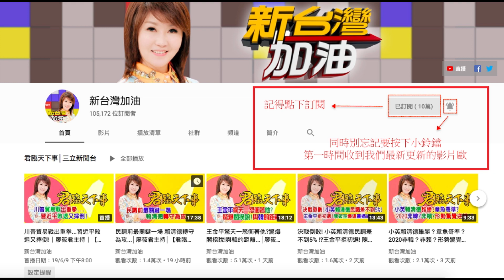抗中國紅色滲透第一前線！台港共伴效應！吳介民示警……│廖筱君主持│【君臨天下事】20190805│三立新聞台